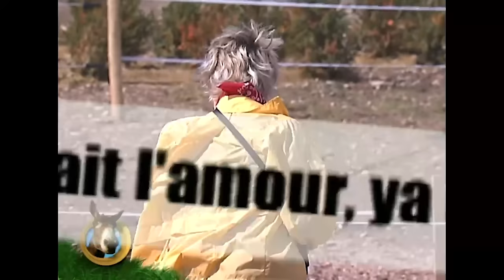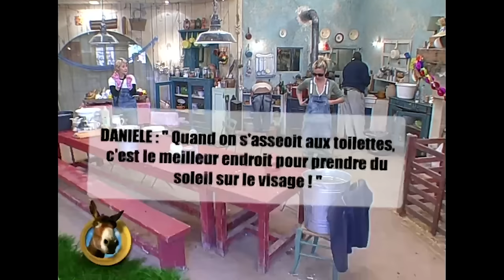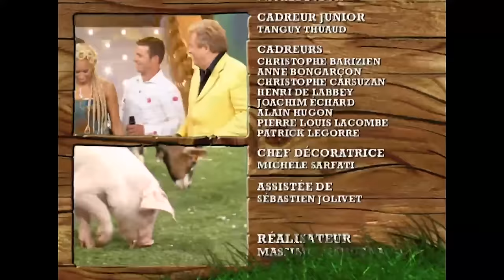La Ferme Célébrités | Saison 01 - Prime 06 | Christophe Dechavanne | Intégrale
Une quinzaine de célébrités sont coupées du monde pendant dix semaines où elles séjournent dans une ferme de Visan, dans le Vaucluse. Chacun joue pour une association, le but étant de rester le plus longtemps possible pour que les dons soient les plus importants possibles.
Présenté par Christophe Dechavanne et Patrice Carmouze